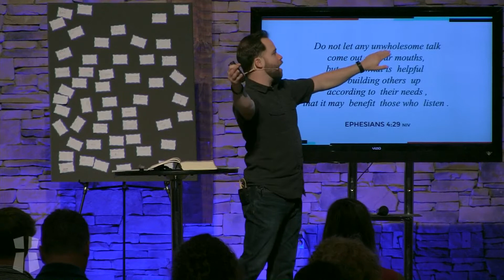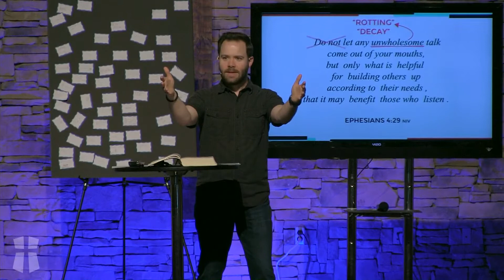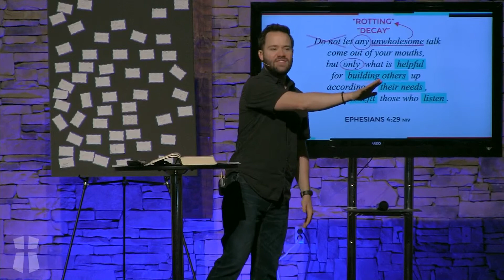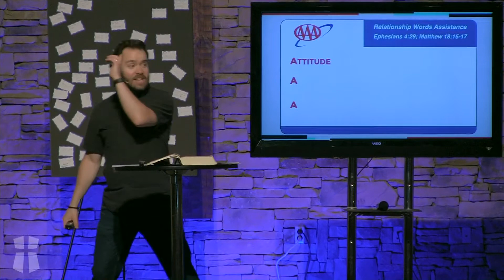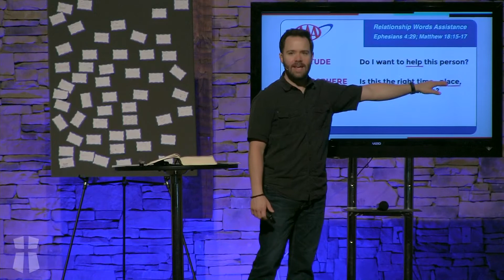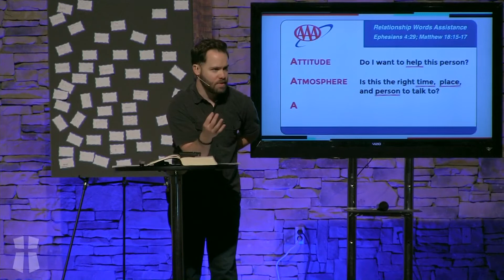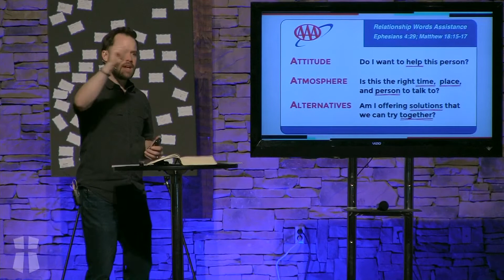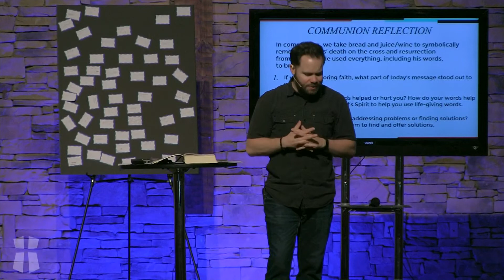RESURRECTING PEOPLE - PT 4: RESURRECTION WORDS (EPHESIANS 4:29; MATTHEW 18:15-17) 2021_05_02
MAY 2,  2021  JOSH DIGGS
RESURRECTING PEOPLE - PT 4: RESURRECTION WORDS  (EPHESIANS 4:29; MATTHEW 18:15-17)